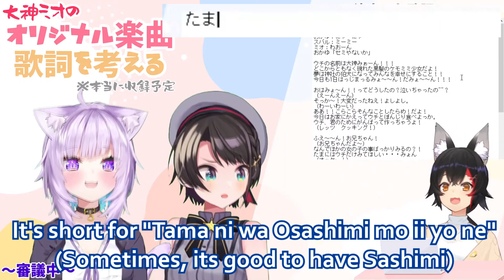Subaru and Okayu Struggling to Decide Mio's Original Song Title [Hololive/ENG Sub]